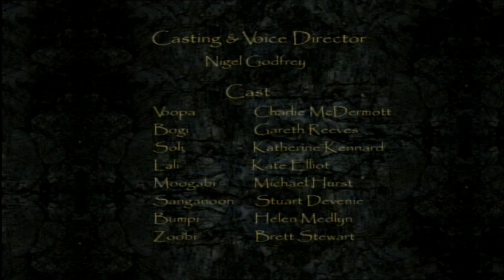Voopa The Goolash Episode 9 Voopa Gets Rich